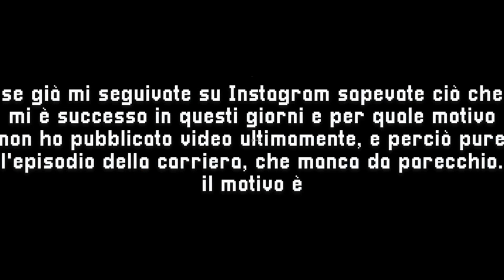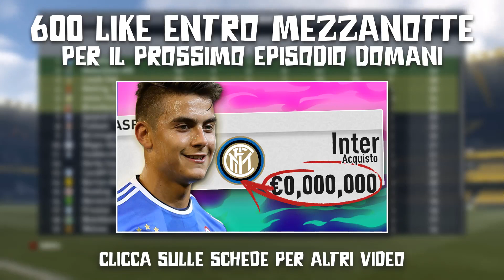SEMBRAVA TUTTO FINITO... | FIFA 17 Carriera Allenatore #6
Benvenuti nel sesto episodio della Carriera Allenatore su FIFA 17 con il Newcastle United!
L'obiettivo di questa carriera sarà quello di riportare la squadra alla gloria della Finale di Champions League, cercando di ricostruire il club con acquisti mirati, facendo il mercato INSIEME e giocando le partite!